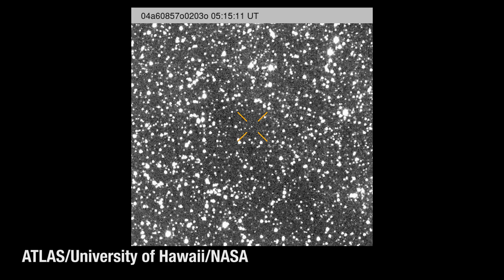Is 3I/ATLAS an Alien Ship? NASA’s Response Changes Everything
A new interstellar object has entered our solar system: 3i/ATLAS. But is it just a comet, or is it an alien probe sent by an advanced civilization?

When Comet 3i/ATLAS was discovered, its unusual characteristics led Avi Loeb of Harvard to suggest it might be artificial. This idea sparked a global debate. But NASA, backed by data from the Hubble and James Webb telescopes, had a different answer.

In this video, we dive deep into the story of 3i/ATLAS. We explore the moment of its discovery, why the "alien technology" theory became so popular, and the crucial evidence NASA presented to prove it's a natural comet. Most importantly, we uncover what this mysterious visitor's unique chemical signature (like its high CO2 ratio) tells us about the star system it came from.

Join us on this journey as we separate science fiction from the incredible real science of interstellar visitors.